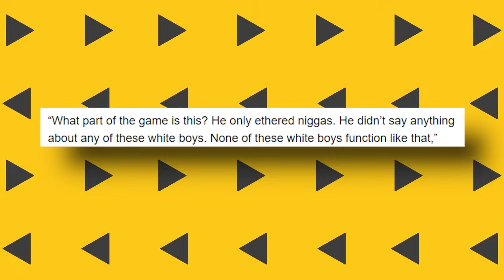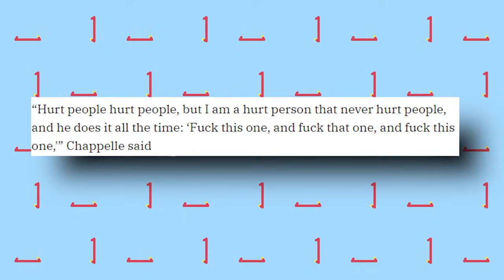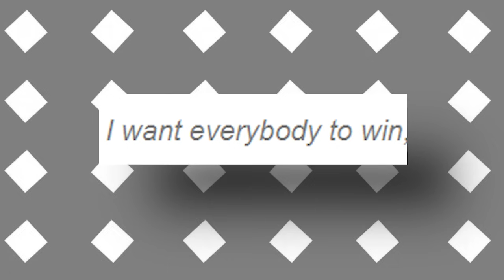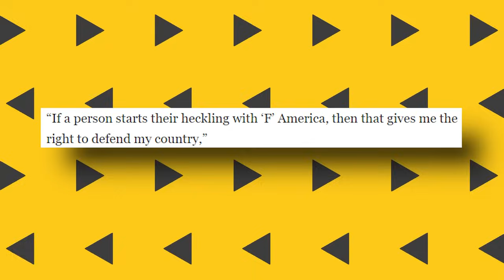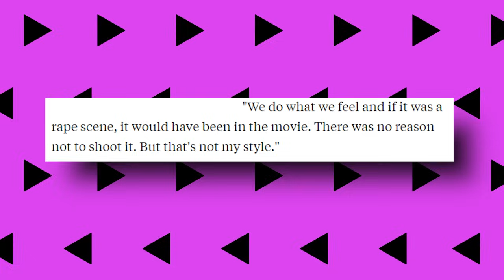Katt Williams Reveals How He Lost Custody Of His Kids | Someone Is Trying To K!ll Him?